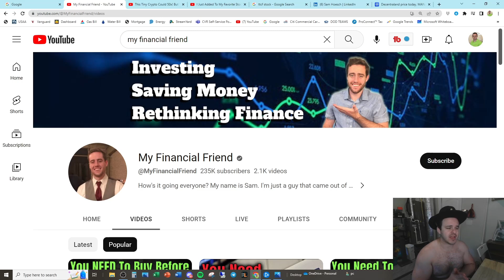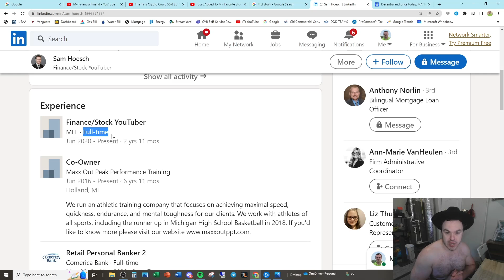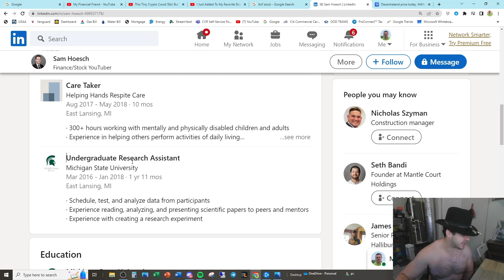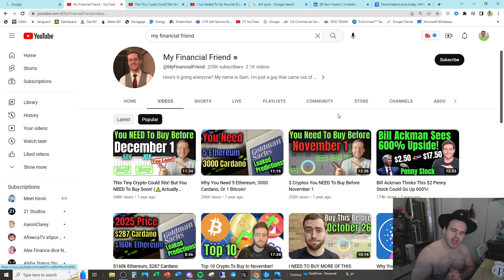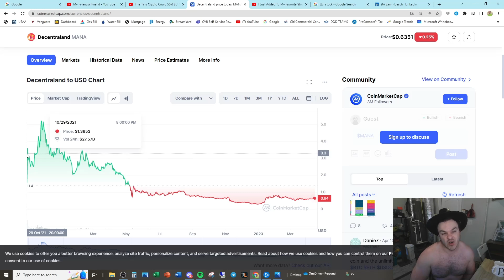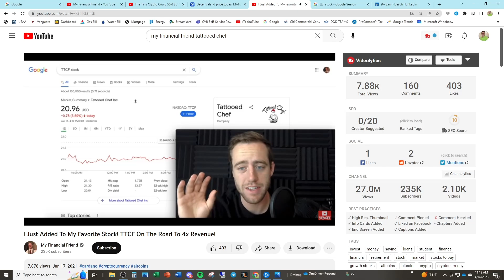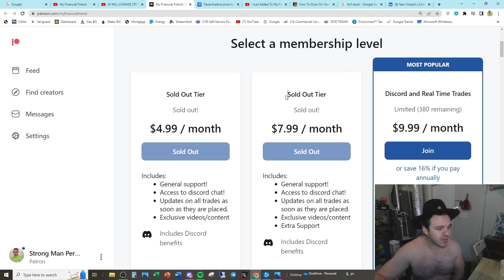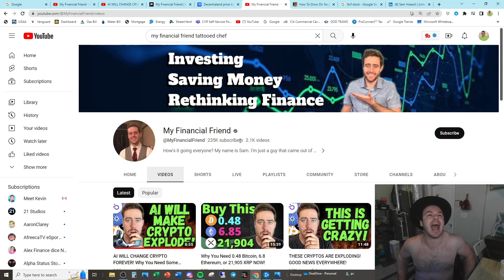I Found ANOTHER Tattooed Chef Stock Pumping CLOWN - $TTCF Shill DESTROYED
My Financial Friend is a FAKE STOCK Guru that pumped Tattooed Chef Stock, Cardano, Dencentraland, and other TRASH. Watch me FLAY Him @MyFinancialFriend

Millennial Money Clowns Ranked:

1.  Graham Stephan (Index Funds, Likes to Interview Scammers)
2.  Meet Kevin (Stepbro, Pays Me $2k/month)
3.  Andrei Jikh (MuH Peekabo & Crypto)
4.  Jeremy Lefebvre (MuH Tesla Stock Gains)